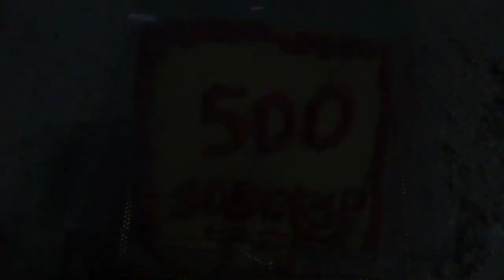Especial 500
y en especial a Violeta.